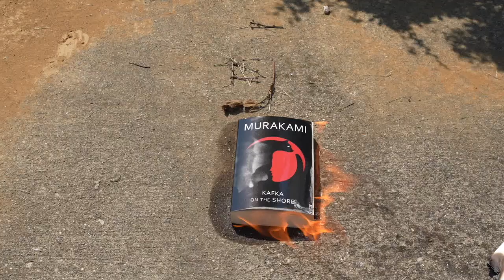Happy [word redacted] Birthday Merphy!